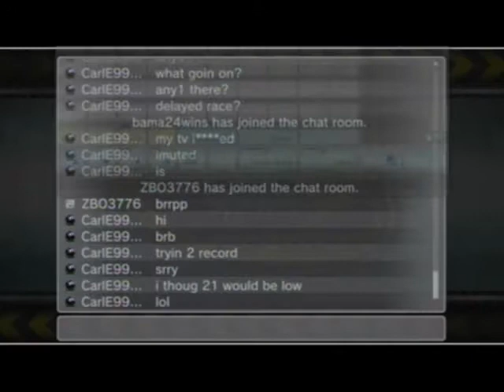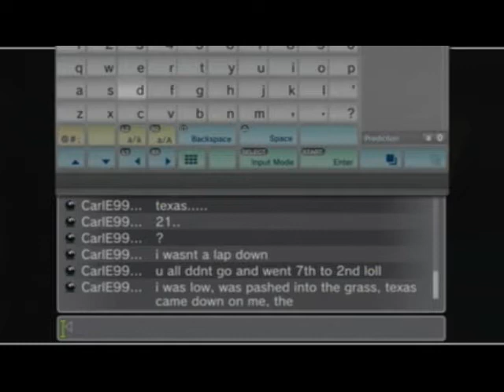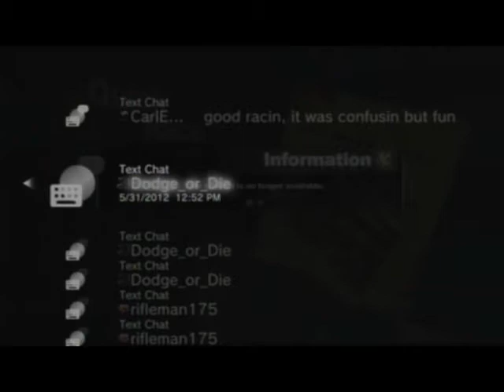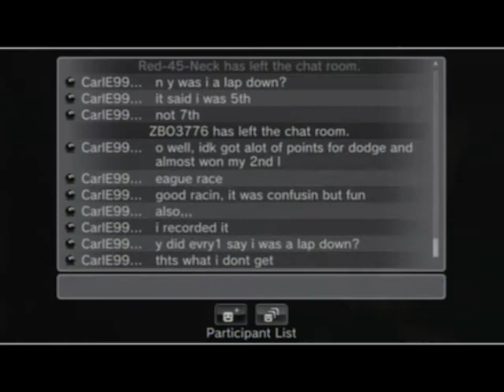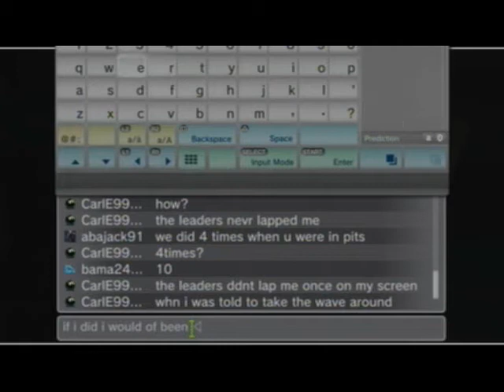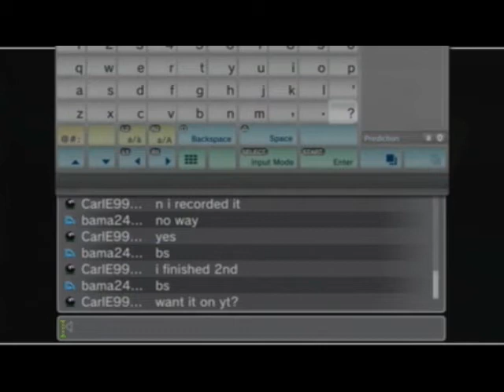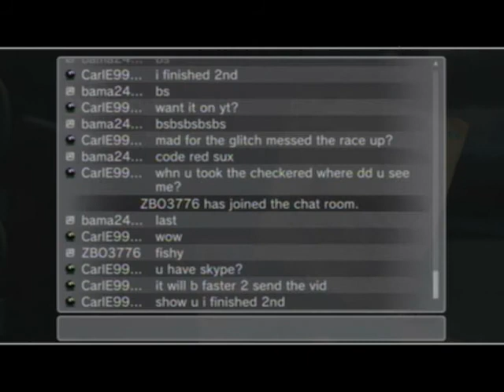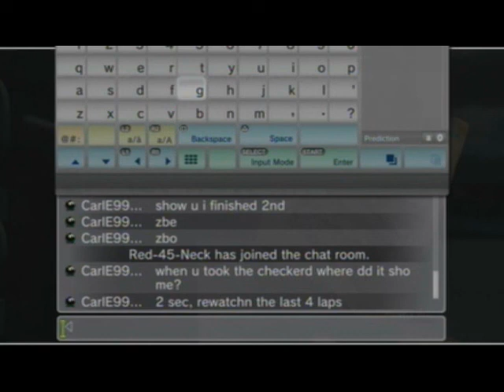NASCAR 2011 The Game League race- Texas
here is my second league race, im subbing for dodge_or_die. good thing i recoreded beasue there was a glitch or soemthin where every1 saw me go a lap down when i was right behind em. and showing that i didnt cause that pig crash at teh end lol